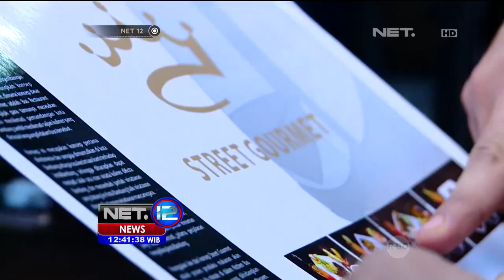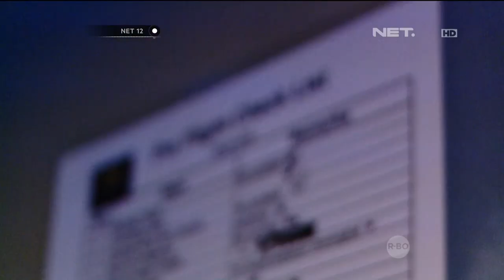Tony Sucipto Pemain Persib Pemilik Street Gourmet - NET12